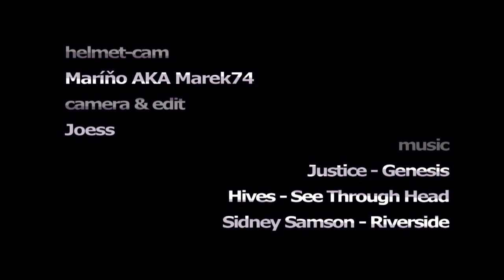VIP illegal CUP 2010 #1 HOROR SATAN!!! (30p)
DH-zone.sk - VIP illegal CUP 2010 #1- HOROR SATAN!!!
music: Justice - Genesis, Hives - See Through Head, Sidney Samson - Riverside
video: Joess
(30fps)